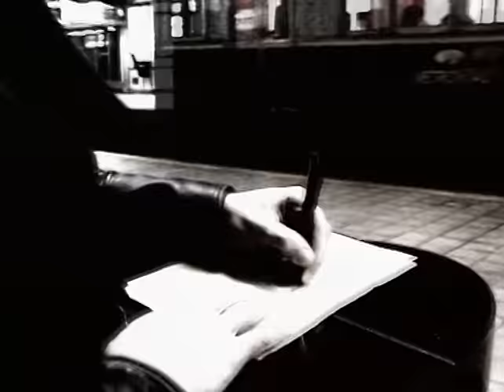Jaime Roos - Si Me Voy Antes Que Vos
Jaime Roos — Si me voy antes que vos (videoclip oficial)
🎙 Jaime Roos

🎼 Canción
· Editada en el álbum “Si me voy antes que vos” (Columbia – 4-484514) — 1996.

🎸 Músicos de la versión original
Con el grupo La Doble
· Voz solista: Freddy “Zurdo” Bessio.
· Segunda voz, guitarra y bombo: Jaime Roos.
· Coro: Pablo Routin, Benjamín Medina, Tony Hoaguy,
· Enrique Rivero, Marcelo Núñez, Martín Ibarburu,
· Nicolás Ibarburu, Gustavo Montemurro.
· Guitarra eléctrica: Nicolás Ibarburu.
· Batería: Martín Ibarburu.
· Bajo: Marcelo Núñez.
· Teclas: Gustavo Montemurro.
· Bombo y percusión: Walter “Nego” Haedo.
· Redoblante: Ronald Arismendi.
· Platillos: Edú Lombardo.
· Coro adicional: Los Mareados (Guillermo Lamolle,
·Ney Peraza, Rafael Bruzzone, Andrés Takorián,
· Álvaro Fontes), Wilson Negreyra.

🎬 VideoClip
· Grabado en Uruguay (Punta Colorada, Piríapolis, Plaza Matriz de Montevideo) y Argentina (
Avda. 9 de Julio y Subte de Buenos Aires, Provincia de Mendoza), invierno de 1996.
· Con la participación de Jaime Roos, Freddy “Zurdo” Bessio, Walter “Nego” Haedo, Ronald
Arismendi, Edú Lombardo, Tony Hoaguy, Enrique Rivero, Pedro Takorián, Rafael Bruzzone, Pablo
“Pinocho” Routin, Benjamín Medina.
· Dirección, efectos y montaje: Guillermo Peluffo.

🗒 Letra
Si me voy antes que vos
Si te dejo en estas tierras
No te asustes de la noche
Que en la noche vivo yo.

Si es así que está dispuesto
Quiero que tus noticias
Hablen del aire y del sol.

Quiero que siempre recuerdes
Lo que dijimos un día
Que cada vez que te ríes
Río contigo mi amor.

Y no te olvides de algo
Que se adivina en la vida
Y es que la vida misma
Es un milagro de amor.

Y visito tu silencio
No es para que estés triste
Ni para ver tu dolor.

Quiero decirte mi amor
En estas torpes palabras
Que cada vez que llores
Lo sabrá mi corazón.

Y no nos encontraremos
Pues siempre estuve a tu lado
Hacia donde y hasta cuando
Esas son cosas de Dios.

Siempre aunque me vaya antes